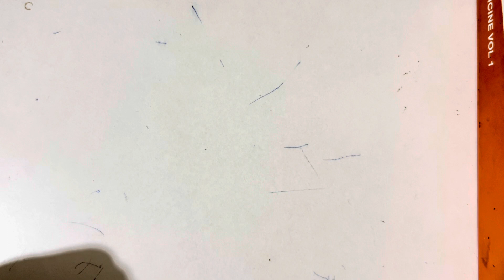Acute Bacterial meningitis CNS Infections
Acute bacterial meningitis aetiology, clinical features, investigations, complications, treatment of bacterial meningitis